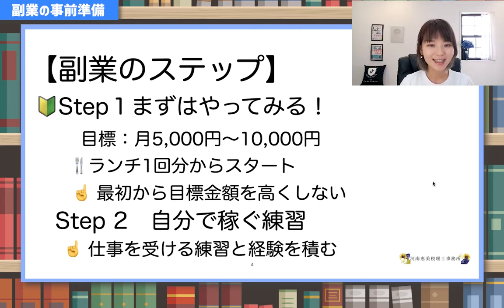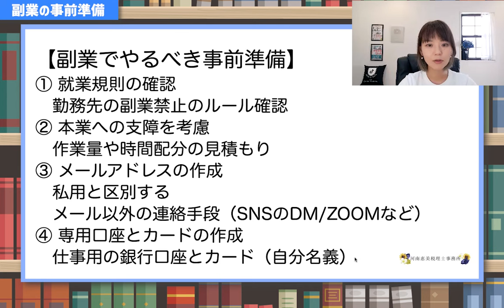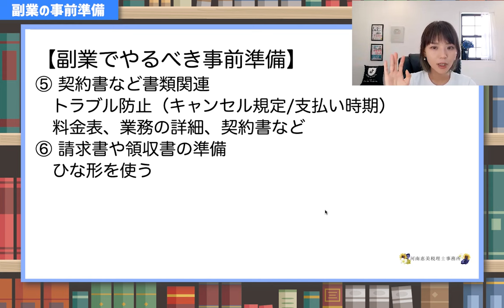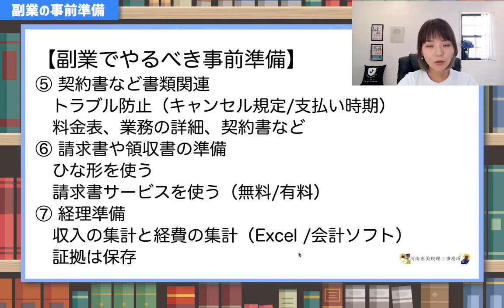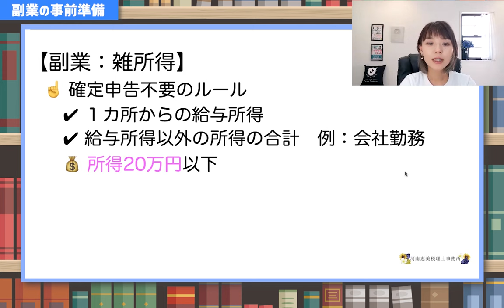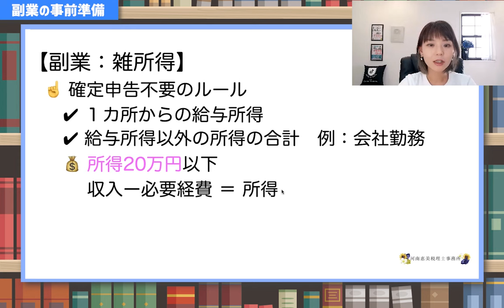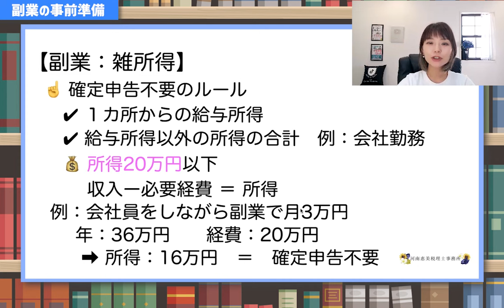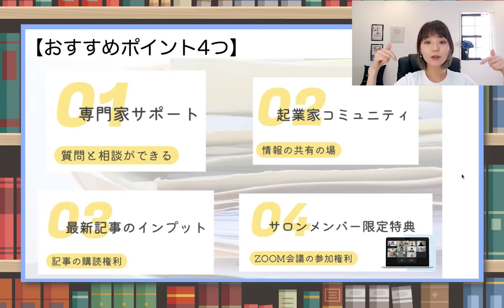【大丈夫？】副業したい人必見！これを見て安心して副業しよう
💰【副業で収入アップを目指す方へ】
副業でしっかり稼ぎたい方、収入を増やしたい方必見！経理や税金、事前準備のポイントをわかりやすく解説します。
✨ 内容のハイライト:
- 副業を始める前に知っておくべき事前準備
- おさえるべき経理の基本と管理方法
- 副業の確定申告との特別なルール
- 収入アップを実現するための事前準備
この動画を参考にして、副業を成功させよう！
初心者から経験者まで、役立つ情報を提供中。
（Facebookの非公開グループ完全会員制✨）
SNS・事務所HPなど
SNSはこちらから👇
🎙Voicy毎朝8時更新中